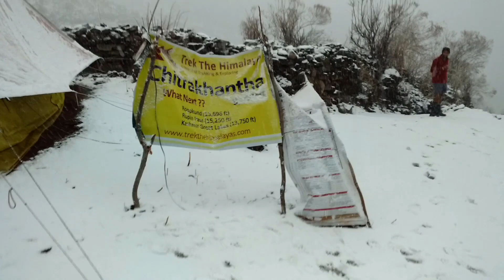Snowfall @ Gulling Top (Winter Kuari Pass Trek)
Snowfall @ Gulling Top

Winter Kuari Pass Trek 2017 By Trek The Himalayas.

Temperature: Day:  8 to 14 DC. | Night: -2 to -9 DC.

Rivers: Bhagirathi River and Alaknanda River, Mandakini River, Pindar River.

Peaks :- Kedarnath Peak, Kedardome, Chaukhambha, Balakun, Neel Kantha, Mukut Parvat, Kamet, Abhi Gamin, Mana I, Ghori Parvat, Hathi Parvat, Dronagiri, Kalanka, Chang Bang, Nanda Devi, Nanda Ghunti.

Destinations: Haridwar, Rishikesh, Devprayag, Srinagar, Rudrapryag, Karnprayag, Joshimath.

Trekking Start From Dhak Village:-

Joshimath – Gulling Top

Altitude: 9600 ft
12 kms drive and 6 kms trek, approx 4 hrs

1) The trail is a mix of steep and gradual ascent, mostly through villages.
2) Hot lunch at camp site
3) Water Points- Available at villages in passing
4) Accommodation in tent
5) Peaks spotted: Dronagri, Hathi Parvat, Gori Parvat
6) Drive from Joshimath to Dhak village (6790 ft) (12 kms)
7) Trek from Dhak village to Tugasi village (8040 ft) (3.5 kms trek)
8) Trek from Tugasi village to Gulling village (8990 ft) (2 kms trek)
9) Gulling village to Gulling top camp site (9600 ft) (0.5 km Trek)

Track Leader: Rahul, Deepak, Umesh.

Team Members: Jai Prakash Mishra, Venkateswara, Deepthi, Amit, Abhishek, Sahana, Gagan, Hitesh

Winter Thermal

Trekking ToolKit

WindCheater & Jacket